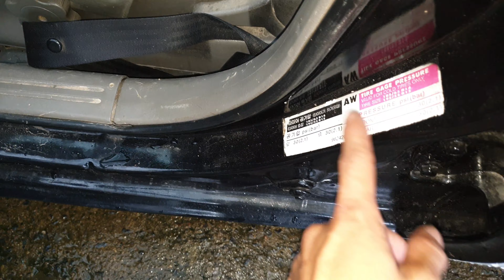68 triệu ô tô cũ daewoo nubira xe tập lái | 68 million used cars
68 triệu ô tô cũ daewoo nubira xe tập lái
đồng sơn sạch đẹp , máy lạnh sâu , xăng 7 lít 100 km
thích hợp anh chị tập lái
68 million used cars daewoo nubira driving lessons xe
Nice clean paint, deep air conditioner, 7 liters of gasoline 100 km
suitable for you to practice driving

           Ô Tô DUY ANH Mobile car review nhận ký gởi ô tô , bất động sản
CHUYÊN  : Mua bán xe ô tô cũ , nhà đất  , ô tô bán tải , xe tải , ô tô dưới 100 triệu.
NHẬN TÌM : những dòng old car , xe tập lái , ô tô giá rẻ , 20 triệu , 30 triệu , 40 triệu , cho anh chị em có nhu cầu đặt trước xe  thương hiệu như : toyota, camry, kia, nissan, Mercedes benz, ford, mecrcedes, honda, bmw, huyndai, lexus, sedan, vinaxuki, kia morning, suzuki, chevrolet, ssang yong, fiat, mazda, mistshubisi, jeep, audi, puegeot,  jrd, trường hải…vv